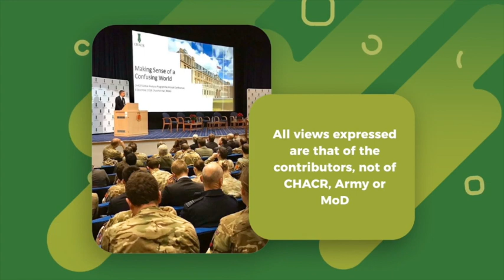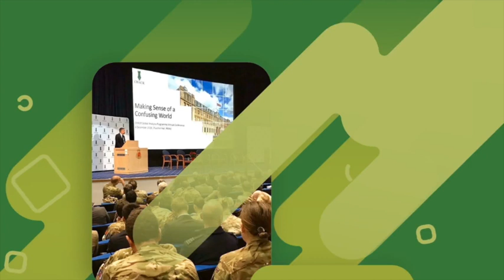CHACR Lectures on the Go - What Does Winning Mean in a War? by Matthias Strohn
In this CHACR Lecture on the Go, Dr Matthias Strohn looks at the underlying issues and problems with "winning" in military conflicts, and how this differs from simple victory on the battlefield. Using historical examples, Dr Strohn shows that "winning" is complex, difficult and not always easy to achieve.